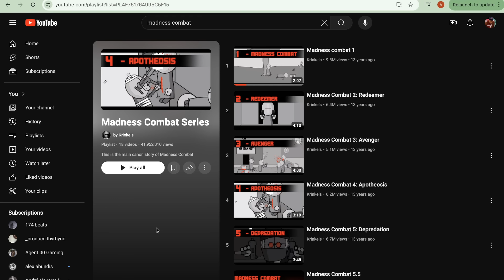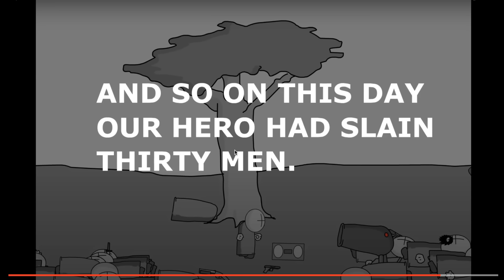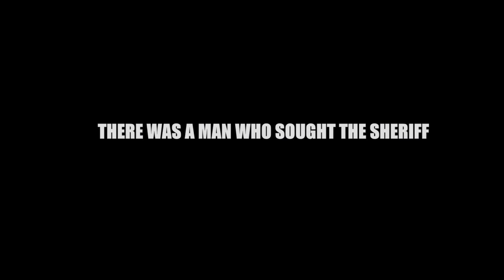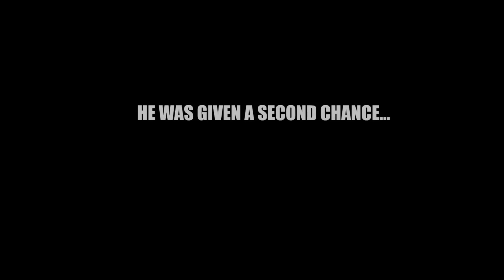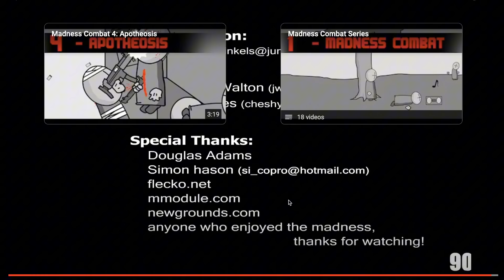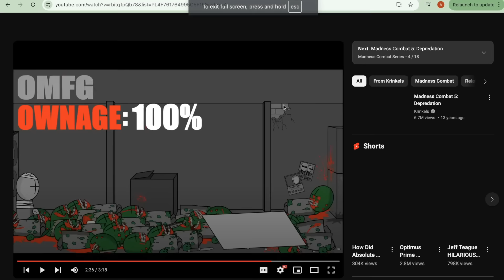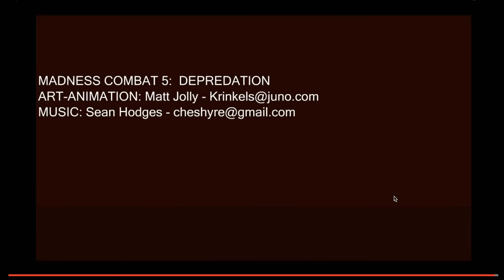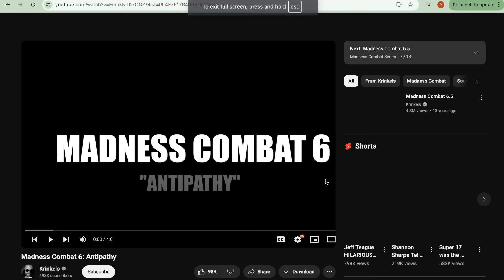MADNESS COMBAT ACTUALLY ANGERED ME BRO 😡